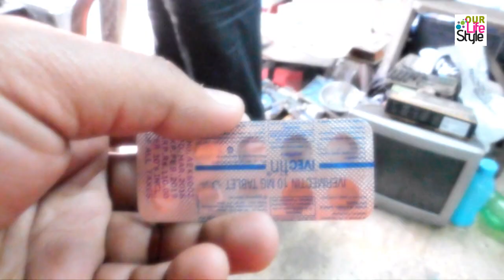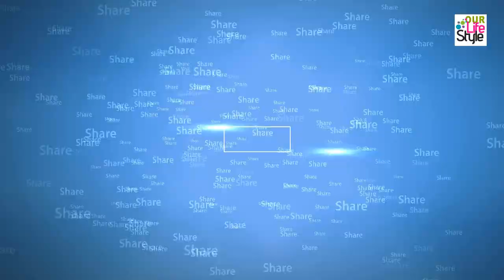How to Give Medicine & Food to Street Dog in Safe & Easy Way | Our Lifestyle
Street dogs, known in scientific literature as free-ranging urban dogs or urban free-ranging dogs, are unconfined dogs that live in cities. They live virtually wherever cities exist and the local human population allows, especially in the developing world and the former.